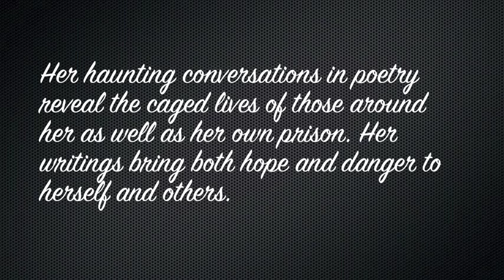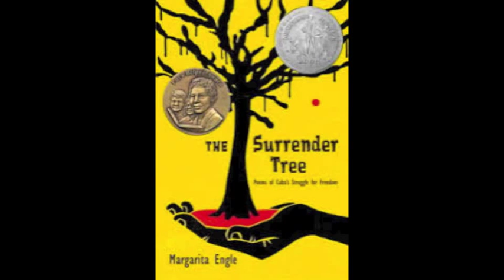The Lightning Dreamer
Written by Margarita Engle, this poetic book contains the struggle of Tula, a young woman living in Cuba in the 1820's.  Her words inspire those enchained by arranged marriages, slavery and injustice.  This is an inspirational book with words that will linger in your heart long after you've put the book down.